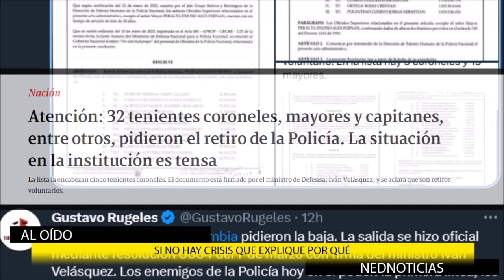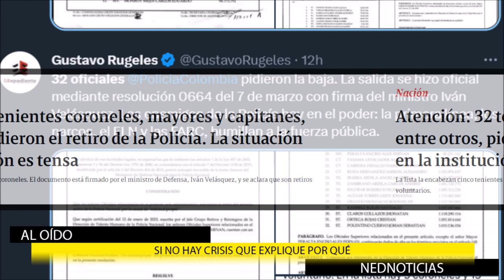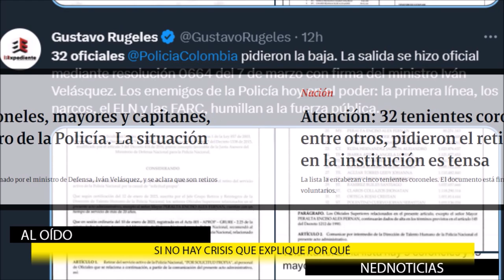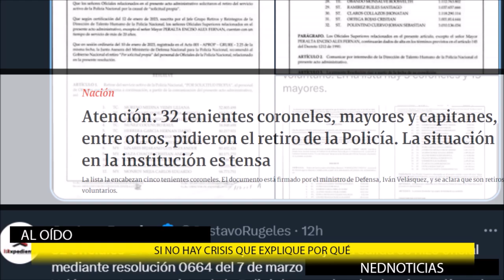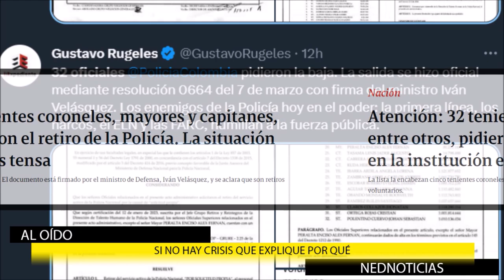⛔ CRISIS EN LA ADMINISTRACIÓN DE PETRO || GOBIERNO DEBE EXPLICAR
Al despacho del ministro de Defensa, Iván Vélasquez, llegó un listado con 32 nombres de oficiales de la Policía Nacional que piden su retiro por temas voluntarios. Tras su autorización y firma del documento, los uniformados se irán de la institución sin dar explicaciones de qué ocurrió y por qué decidieron abandonar sus cargos.
--- David Luna